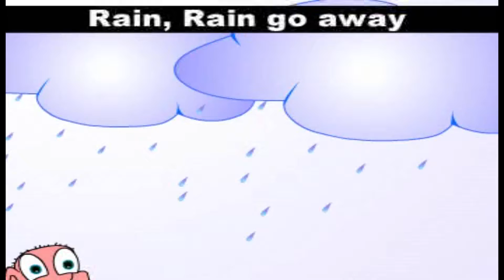Rain Rain Go Away | Seasons | Play School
Seasons
Play School